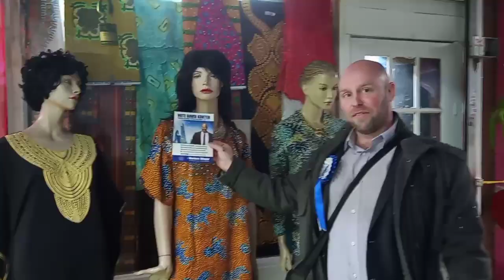Heritage Party in Tooting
This week I visited Tooting with Sean Finch and the Heritage Party team, campaigning for the London Mayor and Assembly elections.

The Heritage Party will end the war on motorists in London: scrap the ULEZ extension, remove pop-up bicycle lanes and LTN road blockages, and end enforcement of lockdown rules that harm small businesses and civil liberties.

Vote Kurten4Mayor - Heritage Party for the London Assembly